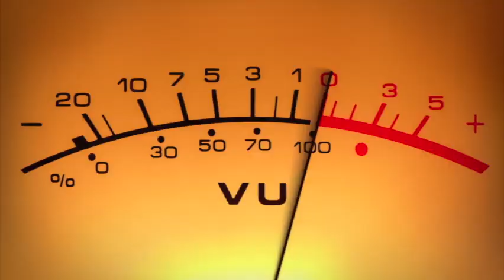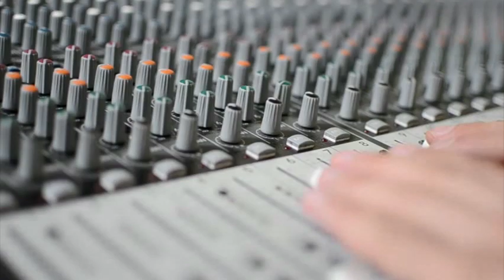ScoreMasters® Video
Introductory video of ScoreMasters® Music & Dance Production